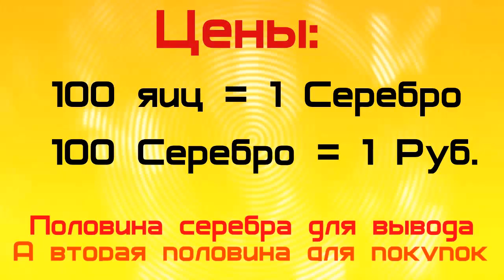как легко заработать в интернете играя!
На этом сайте можно легко заработать вложив как минимум 50руб.
Вы сможете купить птиц и на этих птиц заработать больше чем вложили!
Хороший проект для лёгкого заработка в интернете.